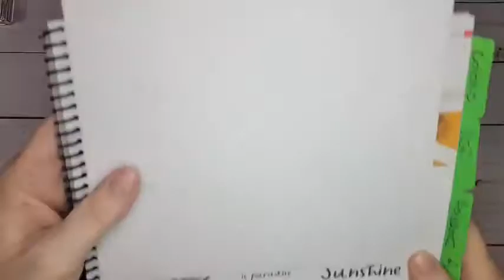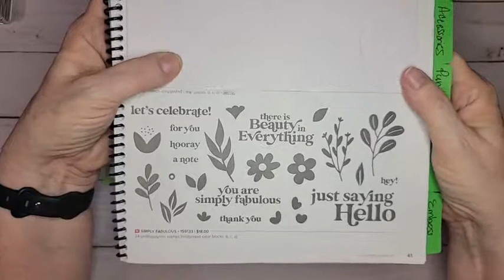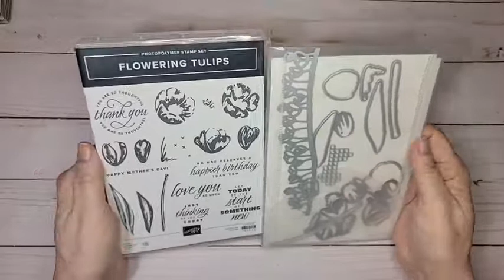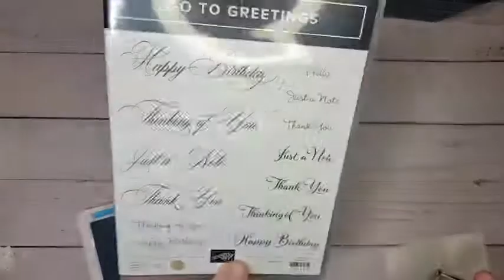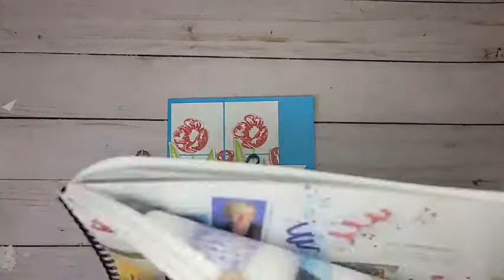#128 Flowering Tulips Bundle by Stampin'Up!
Recorded live on Facebook on 8/7/2022

Lots of human errors making this card-  you'll laugh a little and have a pretty card in the end:)

This card was cased from the Annual 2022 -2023 Stampin'UP! Catalog  page 27